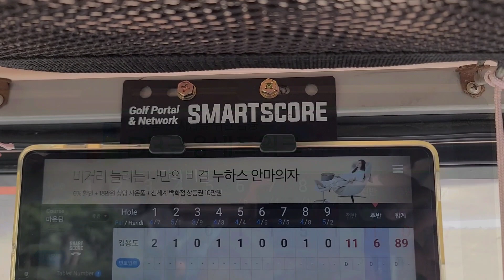겨드랑이 하나 붙였을 뿐인데...달라진 스코어!